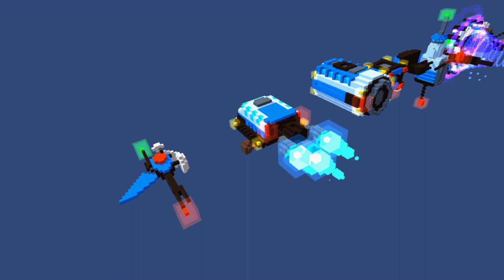Cube Space – Neutral Ships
Set of 5 Neutral models for computer games. Voxel style. Neutral Ships for arcade, strategy, building space simulator and other. Five Neutral spaceships: Space Bus, Space Truck, Space Gates, Cargo Box, Detector. All in prefabs. Particle effects Included.